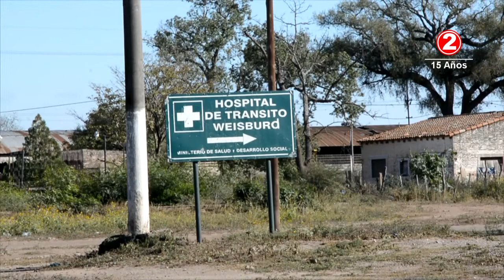WEISBURD EN EMERGENCIA POR COVID 19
situación actual de la localidad tras el alarmante aumento de casos positivos.